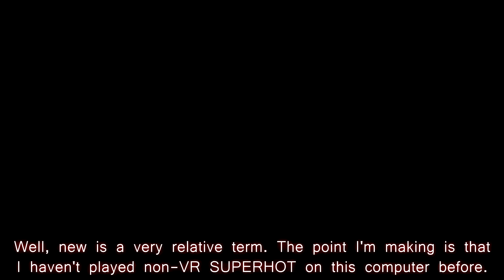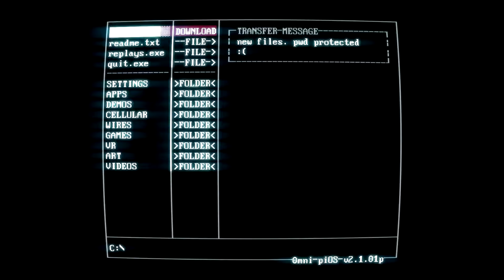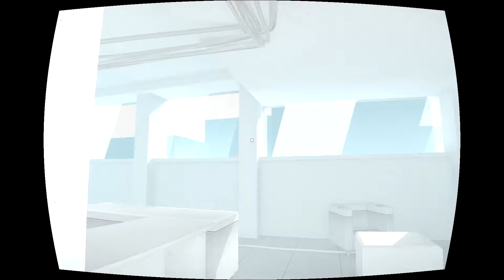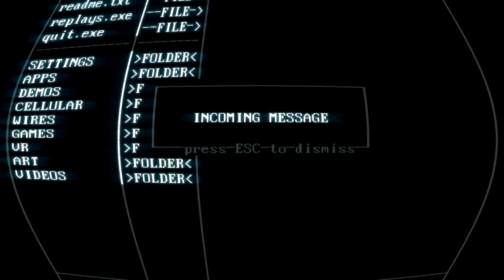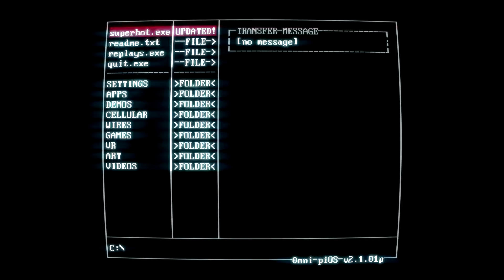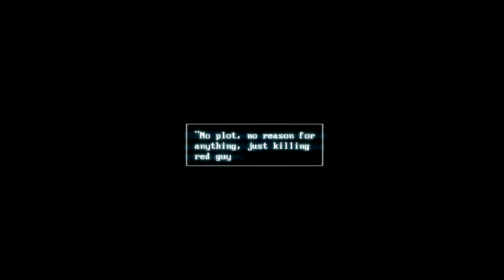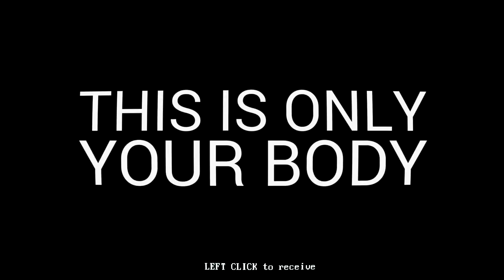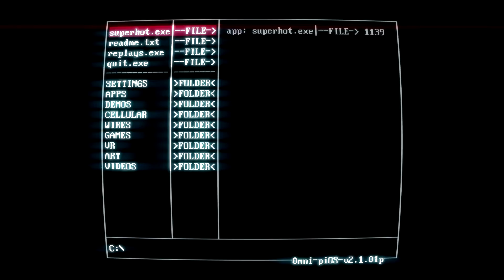Nobody Plays SUPERHOT Ep. 5: The dog bites back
This series got left out in the cold a bit, which is simply unacceptable for a game called SUPER. HOT. SUPER. HOT. SUPER. HOT.

The SUPERHOT team have stated that "anyone can record/edit/monetize any videos of SUPERHOT."